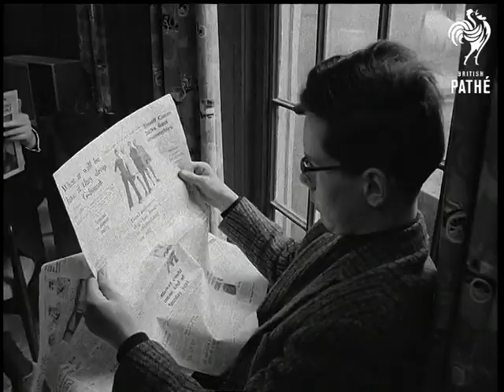Trinity College Open Day (1967)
No title - Trinity College, where Prince Charles will be studying, holds an open day, Cambridge, Cambridgeshire.

L/S Trinity College, Cambridge, looking across Great Court. M/S's fountain in the Court. Various shots of Lord Butler, Master of Trinity; and the head porter. C/U's of the two men. M/S college building. M/S Dr. Marrian who will be Prince Charles' tutor. C/U Dr. Marrian with student. M/S New Court with students quarters behind. Interior shots of student studying at desk. M/S of the student at wash basin. M/S bedroom.

M/S through cloisters across Neville's Court. Various shots in the dining hall as students eat their meal. Various shots of students in punts on river Cam, pan to L/S of library. Interior shots of impressive library. Various M/S's and C/U's of the books.  L/S students in common room. C/U student reading paper.  Exterior M/S's students in punts on Cam.  M/S as student is thrown into river. M/S other students, one playing bagpipes in punt.  Various shots of other students in water as punts go past.
 FILM ID:2027.23